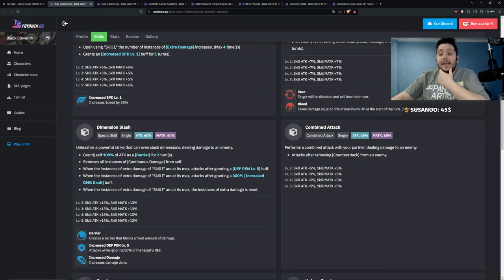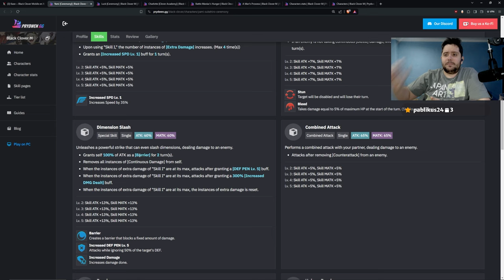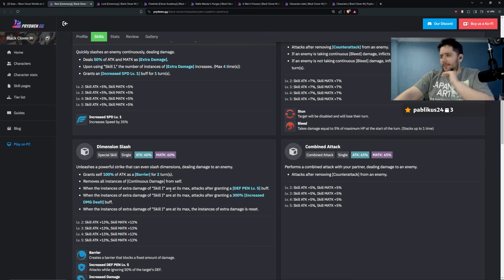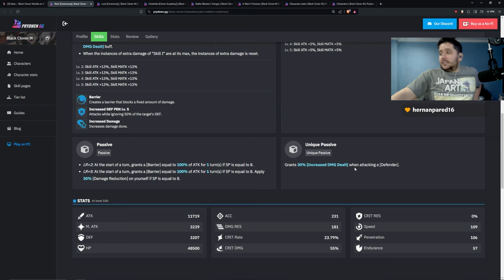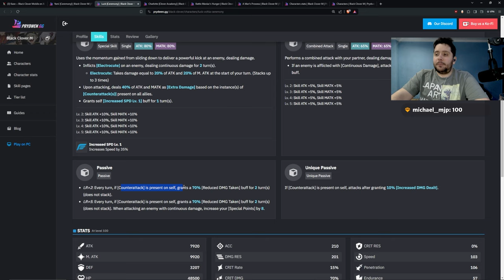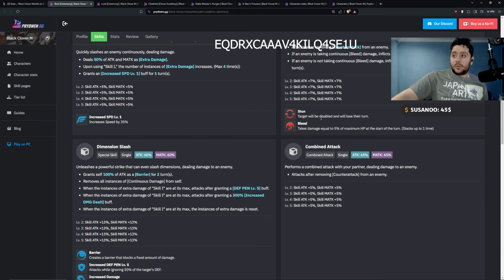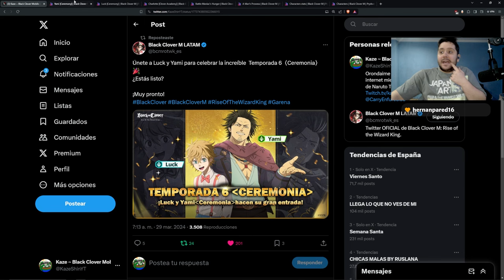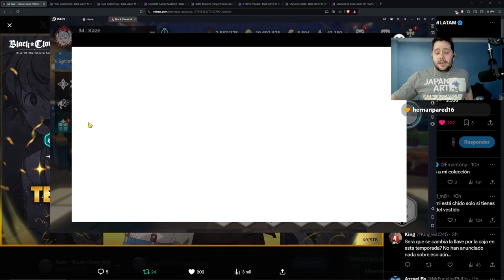🤔 QUÉ TAN BUENOS SON YAMI Y LUCK CEREMONIA DE LA SEASON 6? 🤔 | BLACK CLOVER MOBILE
➡ CONTACTO

➡ REDES

➡ MI PC

➡ TIME STAMPS